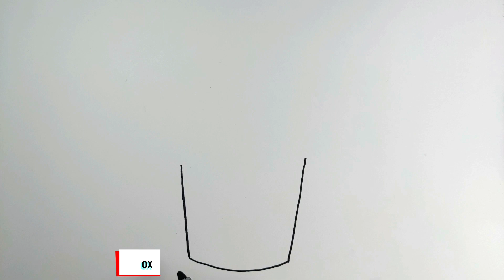Drawing Pencil Color Box✏️🎁| Pencil Drawing for kids | Pencil Box Art for Children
It doesn't matter how good an artist is, they all started by the basics and improved after practicing a lot. Drawing is a great way to spend your free time. You can improve your drawing skills using our tips. In this video we showed easy drawing techniques that you can repeat right now.

Have you ever started a new skill and found yourself feeling frustrated quickly because you’re not immediately seeing progress? Of course you have. You’re only human! It’s hard to be a beginner at anything—and cultivating rookie art skills can feel especially discouraging, since the results of your efforts are literally right there in front of you. If you don’t like what you see, you might not feel especially inspired to stay with it. But you’ve gotta know that practice makes perfect with any new activity, and drawing is no exception. Learning how to draw takes time and patience.
The only way to improve your drawing skills is to put pencil to paper and practice! Try these drawing ideas for beginners.

Your support really encourage us to continue creating easy drawing tutorials every day.